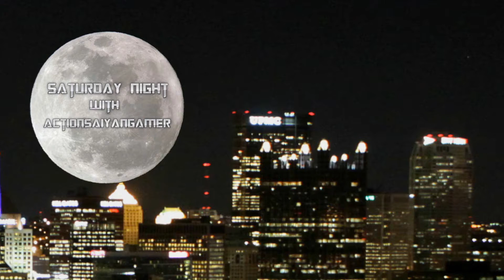Saturday Night with ActionSaiyanGamer Goldberg, Xenoverse 2 & More